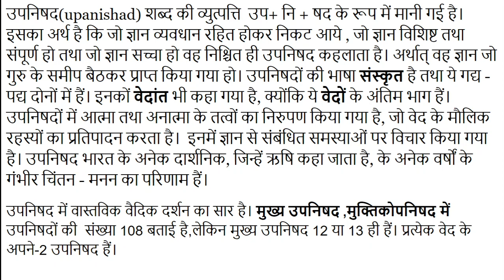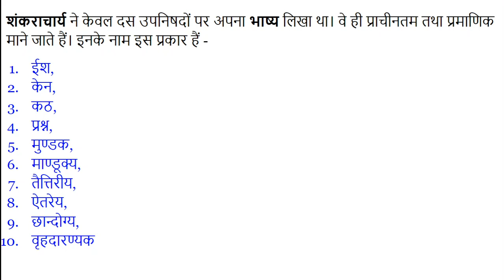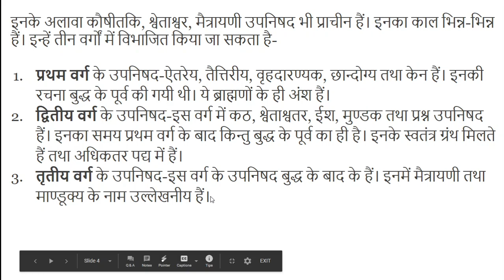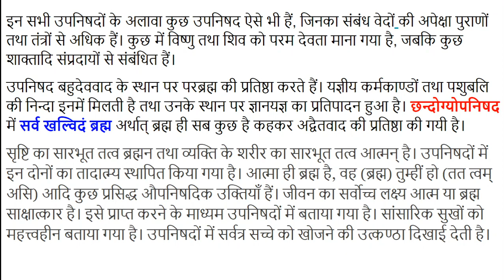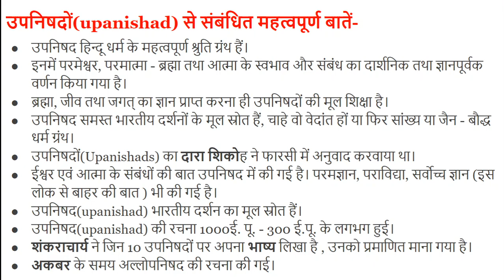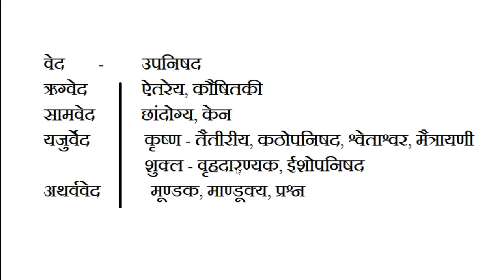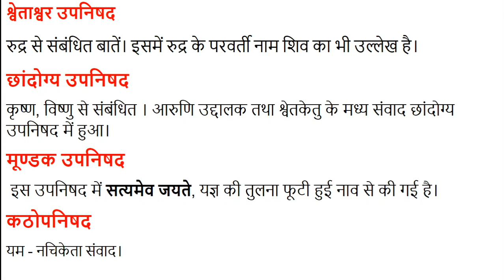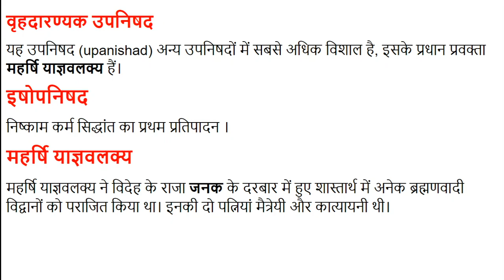#17 उपनिषद क्या है What is a Upanishads, For UPSC, IAS, IPS, RAS, NET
वैदिक साहित्य के अंतिम भाग उपनिषद हैं, जिन्हें वेदांत भी कहा जाता है। उपनिषद् मुख्यतः ज्ञानमार्गी रचनायें हैं, जिनमें हम वैदिक चिन्तन की चरम परिणति पाते हैं। इनका मुख्य विषय ब्रह्मविद्या का प्रतिपादन है। उपनिषद का शाब्दिक अर्थ है उप = समीप + नि = निष्ठापूर्वक + सद् बैठना।अर्थात् गुरु के निकट निष्ठापूर्वक (रहस्य ज्ञान के लिये) बैठना। इस प्रकार उपनिषद् वह साहित्य है, जिनमें रहस्यात्मक ज्ञान एवं सिद्धांत का संकलन है।